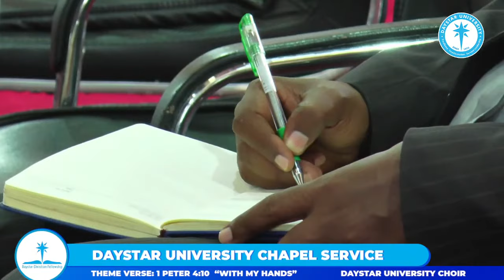VICE-CHANCELLOR'S CHAPEL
THE NATURE AND VALUE OF WISDOM

Proverbs 8

Prof. Laban P. Ayiro
VC Daystar University